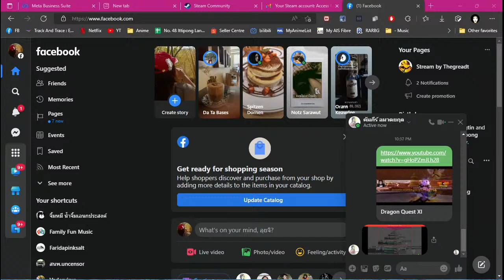Dragon Quest XI Re-Edit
ช่วยบริจาคและสนับสนุนแชนแนลเดอะเกรทได้ที่ (DONATE)
True Money หรือ True Money Wallet